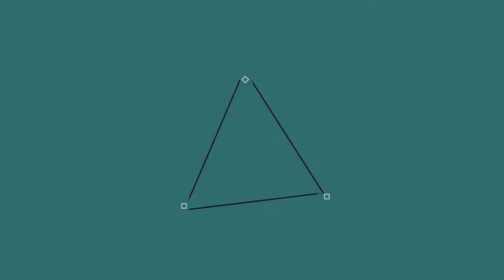Don't Starve: WX-78 (Reign of Giants DLC) Ep 1-Fantastic Start!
Their Links!

What is Don't Starve?!
AN UNCOMPROMISING WILDERNESS SURVIVAL GAME FULL OF SCIENCE AND MAGIC.
Play as Wilson, an intrepid Gentleman Scientist who has been trapped by a demon and transported to a mysterious wilderness world. Wilson must learn to exploit his environment and its inhabitants if he ever hopes to escape and find his way back home. Enter a strange and unexplored world full of strange creatures, dangers, and surprises. Gather resources to craft items and structures that match your survival style. Play it your own way as you unravel the mysteries of this strange land.